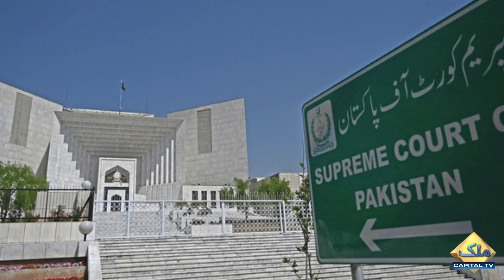Why did Governor KP not give date of election ? | capital TV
Governor KP gave main reason for not giving the date of the election | capital TV